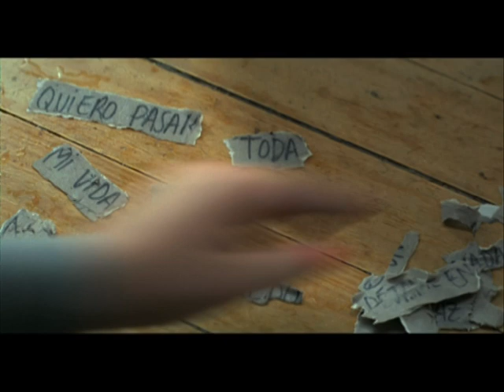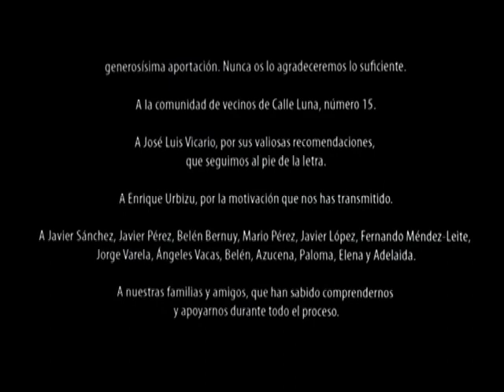María Ballesteros - La lavadora